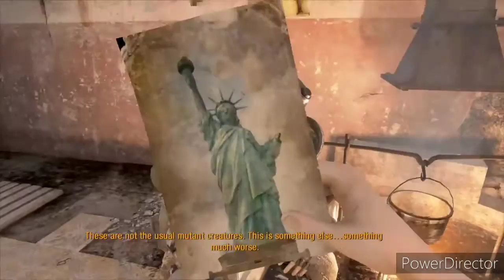Metro 2033 part 1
Let's start